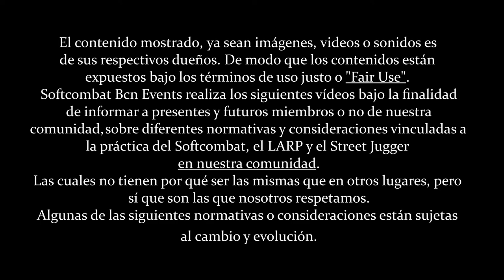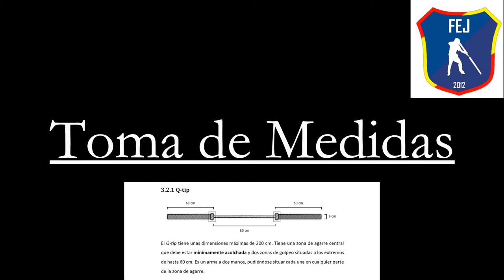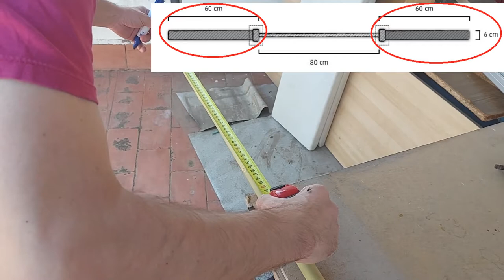¿Cómo hacer un Q-Tip válido para Jugger FEJ y Softcombat? | Softcombat craft #17 ⚔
3, 2, 1 Jugger!
Una vez ya conocéis la normativa para jugar a Jugger, toca fabricarse el equipamiento pertinente.
Pero estamos seguros que muchos de vosotros no sois de espadas cortas, sino que os gusta combatir con vuestro rival desde una buena distancia, tal vez lo que os convenga es conocer sobre el Qtip el cual también es válido para Softcombat.

El Q-tip tiene unas dimensiones máximas de 200 cm.
Tiene una zona de agarre central que debería estar mínimamente acolchada y dos zonas de golpeo situadas a los extremos de hasta 60 cm. Es un arma a dos manos, pudiéndose situar cada una en cualquier parte de la zona de agarre.
Existe una versión no permitida en FEJ, el N-Tip, el cual tiene una de las zonas de golpeo de los extremos reducida a la mitad, aumentado el rango de ataque. El procedimiento de fabricación es el mismo, solo reduciendo la zona de golpeo. El N-Tip es válido en Softcombat, StreetJugger y en algunas otras normativas de Jugger del mundo, pero no en la FEJ

Para hacerlo necesitaremos: una caña de bambú o de pvc, un churro de piscina, cinta de embalar diversa, además de tijeras, cutter...

Dentro video!

¿A qué esperas para crear tu propio armamento?

Las armas deben ser seguras. Para todas ellas rigen estas normas:
* Las armas de los pompfers tienen que ser de sección redonda y exceptuando en las zonas de agarre, su diámetro debe ser superior a 6 cm e inferior a 15 cm.
* Las armas rígidas han de tener el alma recta y que no flecte.
* Las armas rígidas pueden tener anillos en las secciones acolchadas de hasta 2’5 cm de radio de relieve, sin exceder en ningún caso los 15 cm de diámetro totales, y no pueden usarse a modo de guarda.
* Las medidas de las armas son máximas, estando permitido llevar un arma más corta.
* Los pomos de las armas deben estar mínimamente acolchados y son considerados zonas de agarre válidas.
* Las armas deben ser lo suficientemente seguras como para no causar daño al impactar.

--Las zonas de golpeo d​e las armas deben cumplir lo siguiente:--
*El alma del arma no puede notarse apretando con un dedo en cualquier parte de la zona de golpeo. A excepción del q-tip, las zonas de agarre del implemento NO p​recisan ser acolchadas.
*Las zonas de golpeo deberán estar adecuadamente acolchadas.
*Todos los bordes deben ser redondeados y no deben presentar aristas.
*Las zonas de golpeo no deben producir arañazos al resto de jugadores.
*Las zonas de golpeo deben medir al menos ​40 cm​ de longitud.
*Debe existir una diferencia de al menos 4 cm de diámetro en la unión entre las zonas de acolchado y las de agarre de algunas armas. Esta diferencia puede generarse con el propio acolchado o con un anillo de al menos 4 cm de longitud siempre que se mantenga el mínimo de 6 cm de grosor.

--Las puntas d​eben cumplir lo siguiente:--
*La punta del arma no puede tener alma y debe estar fabricada sólo con acolchado o material blando.
*La punta del arma debe ser suficientemente resistente para no romperse al fondear con ella.

Audiovisuals:
[0:00] Introducción y Materiales
[1:02] Toma de Medidas
[4:00] Ponemos el "Xurro"
[11:15] Hora de Encintar
[13:10] Concluyendo